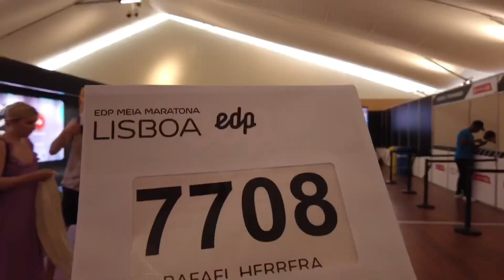MEDIA MARATÓN LISBOA - MAYO 2022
Fin de semana en Lisboa con motivo de la media maratón. Hizo mucho calor pero la experiencia de correr por el puente “25 de Abril” mereció la pena.